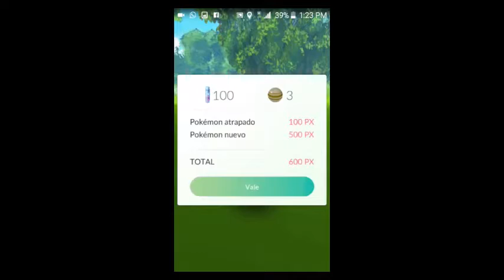Atrapando mis primeros Pokemones en el cementerio